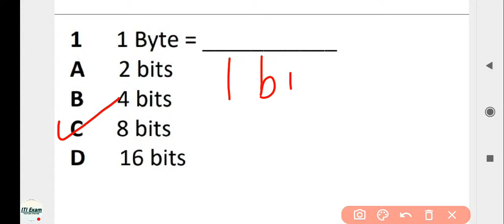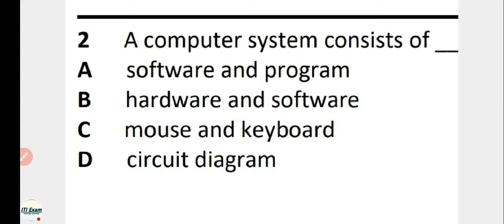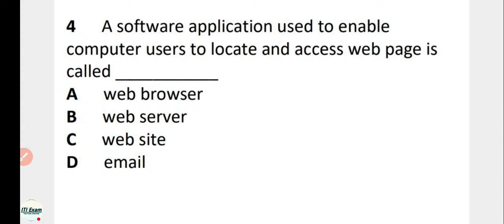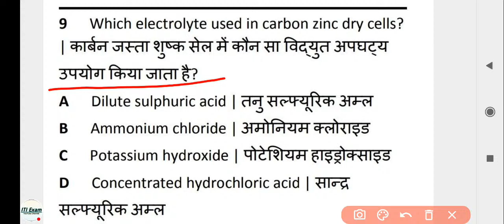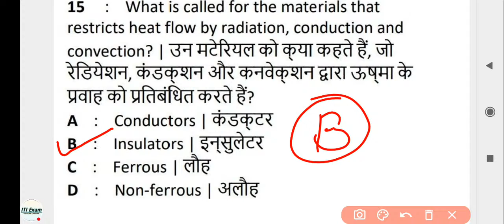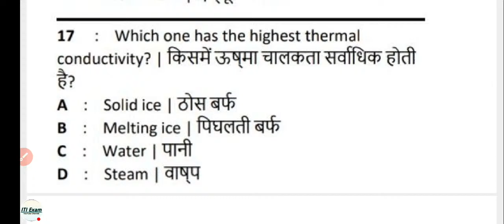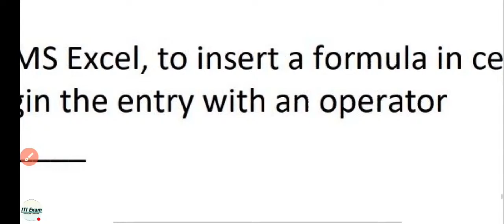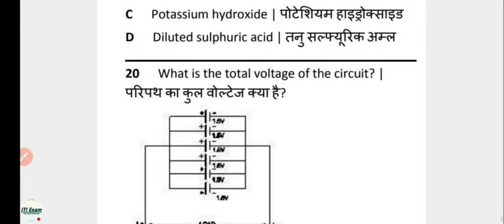iti electrician theory in hindi 1st year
और अन्य सब्जेक्ट की क्लासेज

iti exam iti news today iti classes iti electrician iti fitter iti exam date Iti Exam Channel
iti exam channel itiexamyt iti exam yt itiexamyt.net iti engineering drowning iti ed iti engineering drawing ED iti electrician exam paper 2020 iti electrician theory in hindi 1st year
iti engineering drawing 1st year iti engineering drawing 1st year question paper iti exam 2021 iti exam engineering drawing
Third angle projection iti engineering drawing iti drawing electrical iti drawing iti practical electrician 1st year 2021 iti workshop calculation and science 1st year paper
iti electrician theory in hindi 2nd year Engineering drawing workshop calculation and science  Employability Skills  Electrician theory Fitter theory Turner theory iti practical copy kaise banaye   Instrument mechanic  Electronic me iti   Electrician Fitter diesel mechanic motaor mechanic Turner machinist wireman instrument mechanic welder meson etc Polytechnic and Engineering projection orthographic drawing  iti practical electrician exam channel iti exam 2021iti class iti ncvt exam iti scvt exam

Ravish saini